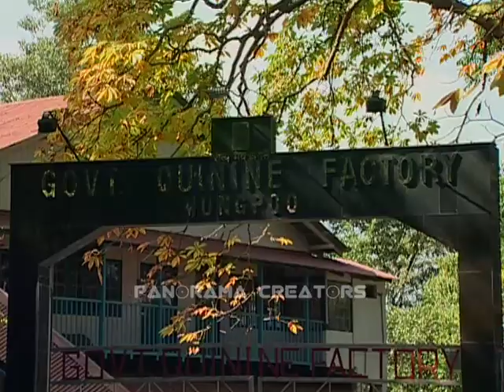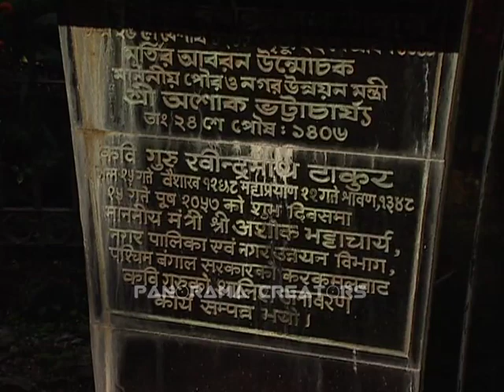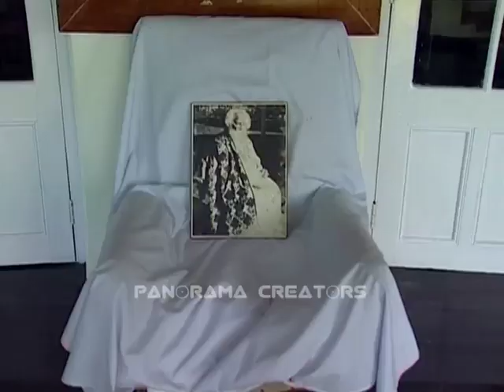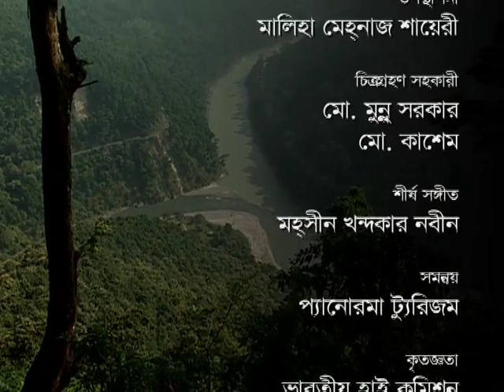উপন্যাস গল্প কবিতার সেই ভ্রমণস্বর্গ 'কালিম্পং'। Travel the Famous 'Kalimpong' in India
উপন্যাস গল্প কবিতার সেই ভ্রমণস্বর্গ 'কালিম্পং'
Travel the Famous 'Kalimpong' in India

ANCHORING & NARRATION  |  Maliha Mehnaz Shairy
LANGUAGE  |  Bangla